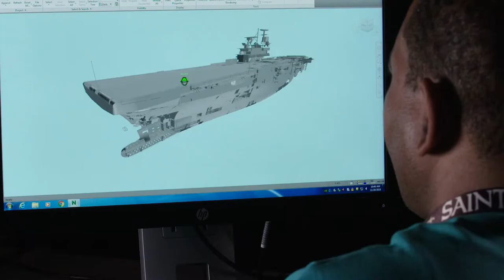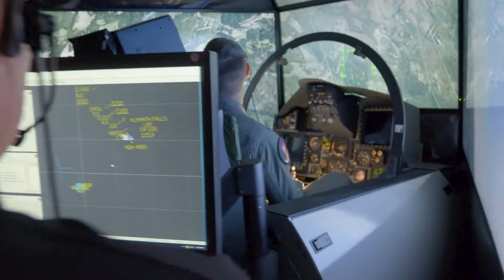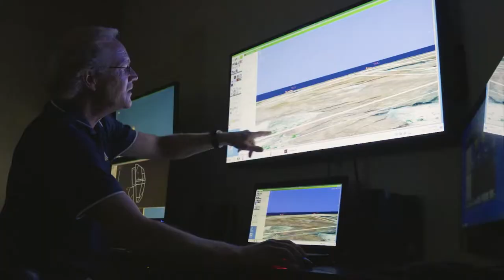HII 10th Anniversary: A Message From Mike Petters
HII President and CEO Mike Petters thanks employees for their contributions over the last 10 years that have made HII a success. He said, "From day one, you have done the hard stuff right. So while this celebration includes shipbuilding milestones, contract awards and more, it’s really about you. About each one of you who has given so much to be part of something bigger than yourself."